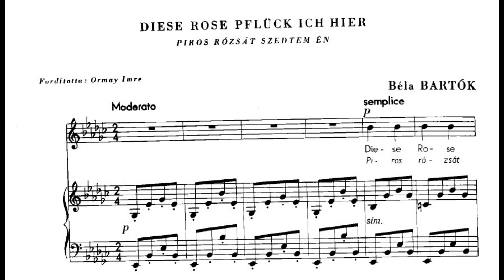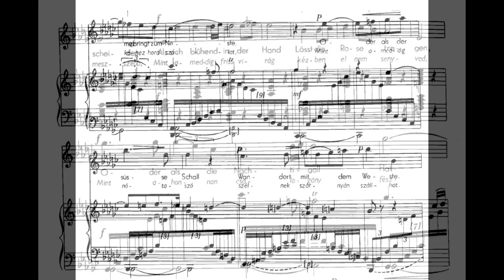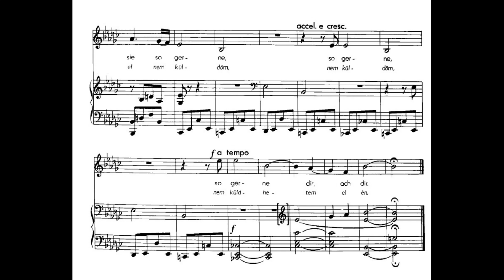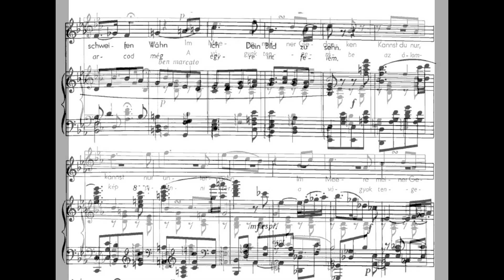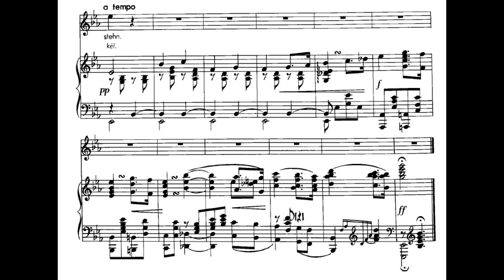Béla Bartók - BB 20, DD.62, Sz.13 Liebeslieder (1900) (lyrics, analysis)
BB 20, DD.62, Sz.13 Liebeslieder énekhangra és zongorára/Liebeslieder for voice and piano

Currently, this is the earliest available vocal work of Bartók. It is a result from his short-lived affection for Felicie Fábián, a classmate who was also the dedicatee of the Scherzo in Bb minor, as well as the variation. This was a interconnected song cycle based on 6 German poems: Do meine Seele, du mein Herz by Fridrich Rückert, An die Entfernte No.1 by Rückert, An die Melancholie by Kikolaus Lenau, Die Lieder des Mirza-Schaffy No.13 by Friedrich von Bodenstedt, Mailied by Johann Wolfgang von Goethe, and Liebesfrühling 6-21 by Rückert. However, currently, only No.2/4 have recordings, even though all songs have been published. Well, like any work of Bartók before 1907, it sounds nothing like the Bartók we know, so enjoy!

Also, I used ChatGPT for translation, as my knowledge of German is also extremely shallow.

(0:00) No.2 Diese Rose pflück' ich hier
Diese Rose pflück' ich hier (I pluck this rose here)
In der fremden Ferne, (In the distant foreign land,)
Liebes Mädchen, dir, ach dir, (Dear maiden, to you, oh you,)
Brächt' ich sie so gerne! (I would bring it so willingly!)

Doch bis ich zu dir mag ziehn (But until I can come to you)
Viele weite Meilen, (Many vast miles away,)
Ist die Rose längst dahin; (The rose will have long withered;)
Denn die Rosen eilen. (For roses hasten.)

Nie soll weiter sich in's Land (Love shall never venture)
Lieb' von Liebe wagen, (Further into the country,) (Note: Scheiden in the score seems like an error)
Als sich blühend in der Hand (Than the rose that blooms in hand,)
Läßt die Rose tragen; (Letting itself be carried;)

Oder als die Nachtigall (Or as the nightingale)
Halme bringt zum Neste, (Brings straws to its nest,)
Oder als ihr süßer Schall (Or as its sweet sound)
Wandert mit dem Weste. (Wanders with the west.)

(2:24) No.4 Ich fühle Deinen Odem
Ich fühle Deinen Odem (I feel your breath)
Mich überall umwehn -- (Surrounding me everywhere --)
Wohin die Augen schweifen (Wherever my eyes wander)
Wähn' ich, Dein Bild zu sehn! (I imagine seeing your image!)

Im Meere meiner Gedanken (In the sea of my thoughts)
Kannst Du nur untergehn (Only you can submerge)
Um, wie die Sonne, Morgens (To rise again, beautiful)
Schön wieder aufzustehn! (Like the sun, in the morning!)

Source: English/Hungarian Wikipedia, prefaces from Henle Urtext editions, Vera Lampert - Folk Music in Bartók's Compositions, original research